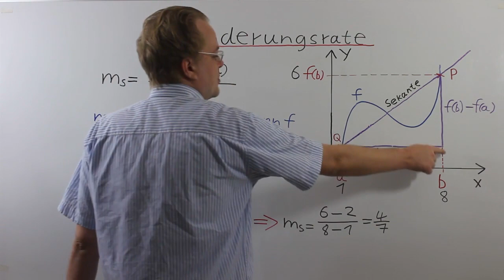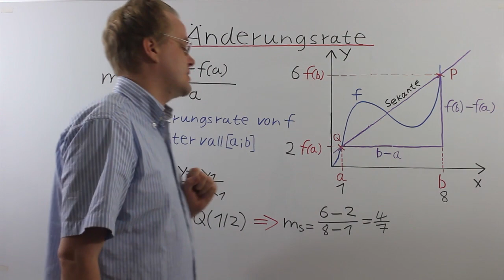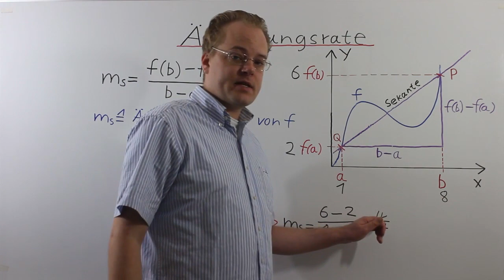Änderungsrate 10. Klasse